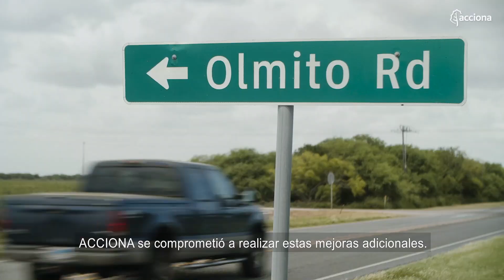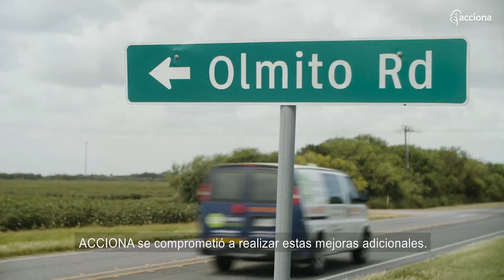ACCIONA, comprometida con la comunidad (Parque eólico Palmas Altas, Texas, EE. UU.)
La construcción del parque eólico Palmas Altas, de 145 MW de potencia, avanza en el Condado de Cameron, Texas (EE. UU.). Una actividad que va unida al compromiso social de ACCIONA con la zona a través de diferentes proyectos, como la mejora de carreteras o la colecta de alimentos para organizaciones sociales. Iniciativas que forman parte del plan de Gestión de Impacto Social llevado a cabo por la compañía y que supone la inversión de un 0,3% del Balance de Planta (BOP) durante el periodo de construcción del proyecto asociado, y el 0,2% de las ventas brutas generadas por el mismo durante al menos los 10 primeros años de explotación.

El parque eólico Palmas Altas es el noveno de ACCIONA en Estados Unidos y será capaz de suministrar energía renovable equivalente al consumo de 43.000 hogares de Texas evitando la emisión de 503.000 toneladas de CO2 anuales.